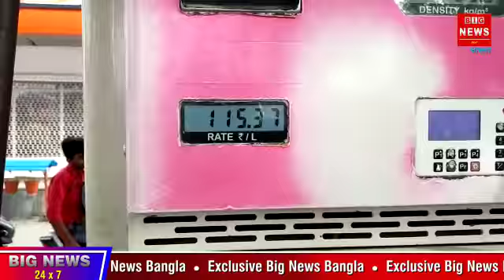Top 5 news bulletin ll Big News 24x7